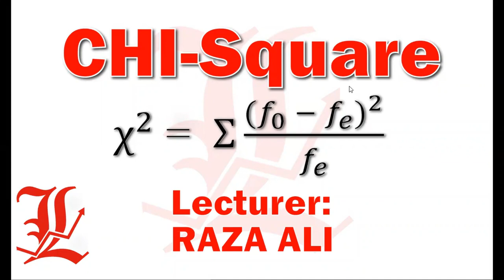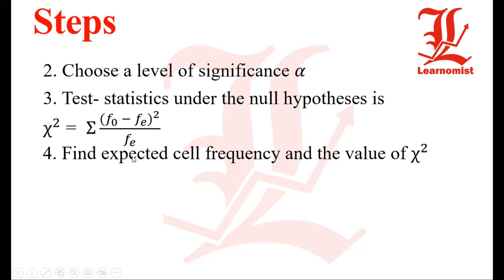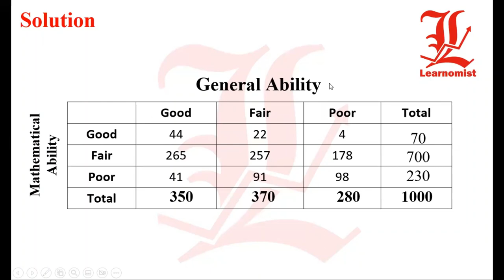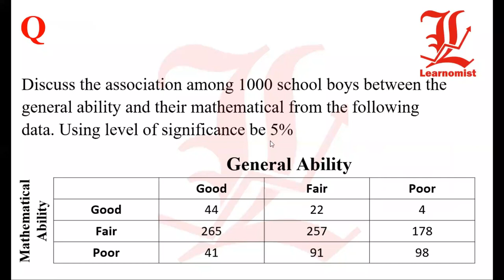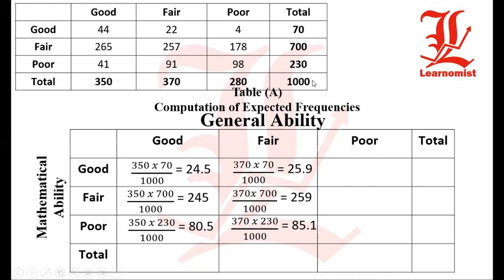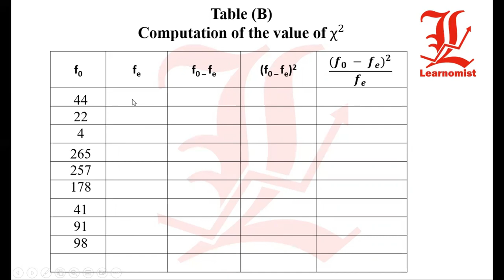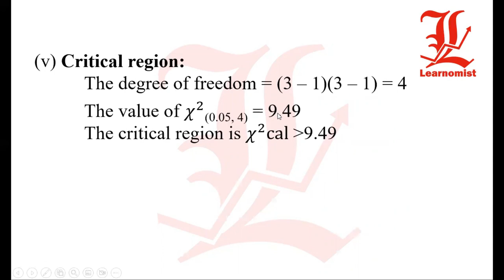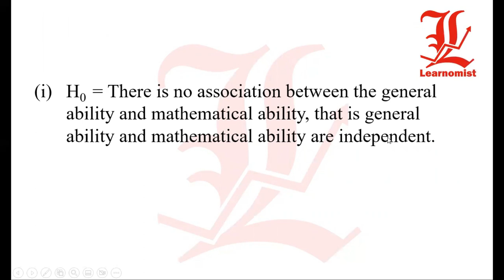CHI-Square || Business Statistics || Muhammad Abdullah || B.Com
In this video You will cover CHI-Square, test of association